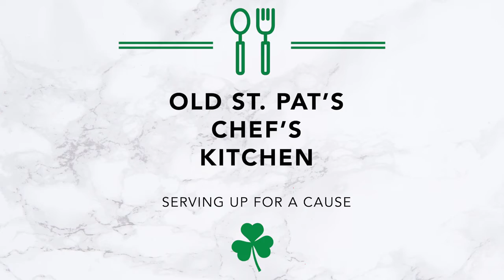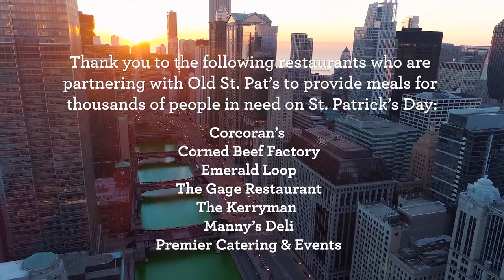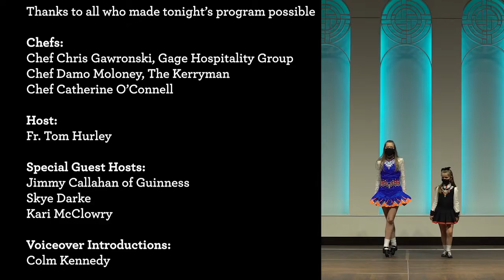Old St. Pat's Chef's Kitchen